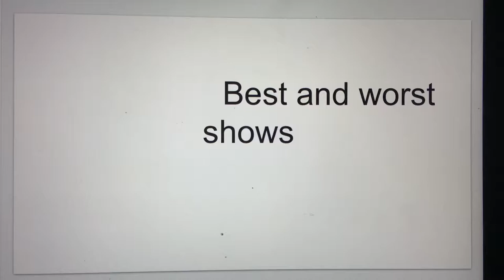My number 1 favourite shows on my number 1 least favourite shows